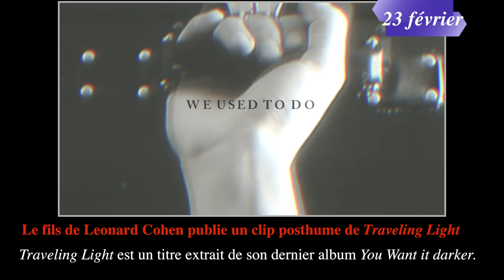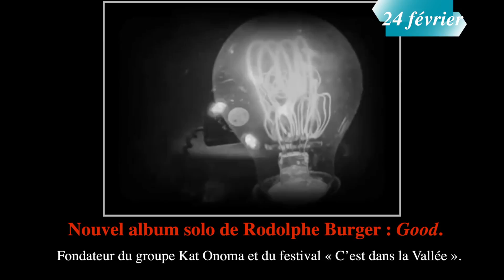Zap' Culture - Charge de François Ruffin contre Hollande, bourde de Mélenchon [26/02/2017]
QUELLE SEMAINE ! Entre la belle bourde de Jean-Luc Mélenchon et le coup de gueule de François Ruffin... Notre sélection de la semaine pour ne rien rater de l'actu culturelle !

Dimanche 26 février 2017 : Larry Coryell, Kurt Cobain, Eric et Nicolas Altmayer, Emmanuel Macron, Abd al Malik et Verdi, Leonard Cohen, Philippe Torreton et Jean-Luc Mélenchon, Rodolphe Burger, les Césars...

Réalisation & montage : Maïlys Gelin
Musique jingle : François Gelin
Concept & conseil : Pierre Monastier

Retrouvez-nous également sur Facebook et Twitter !